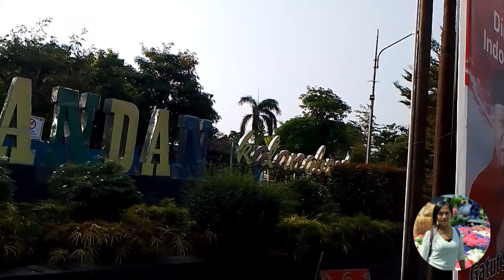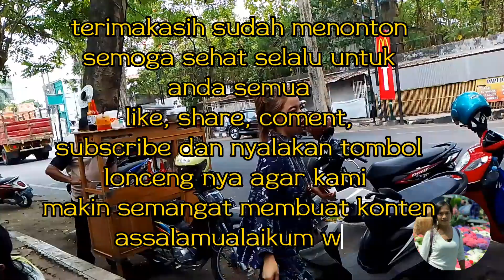MAIN DI TAMAN DWN MAKAN BAKSO PINGGIR JALAN ‼️